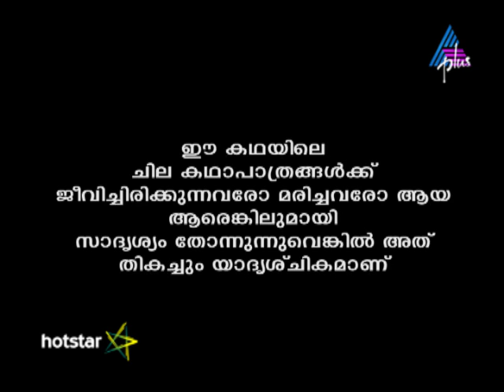Kadamattathu Kathanar Epi 235 07-01-17 (Download & Watch Full Episode on Hotstar)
Shravanan, Kathanar Team Up Kaathambari prepares for the ritual. Kathanar and Shravanan team up for the encounter with the evil forces sent by Raugandharayanan. Will they be able to save Kaathambari and capture the Sri Chakram?